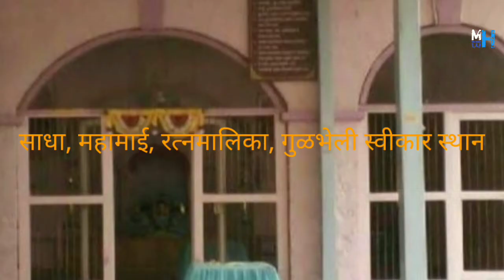साधा, महामाई, रत्नमालिका, गुळभेली स्वीकार स्थान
ahmadnagar
Mahanubhav Panth Bhingar Sthan
Bhingar, Ahmednagar, Maharashtra 414002
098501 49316